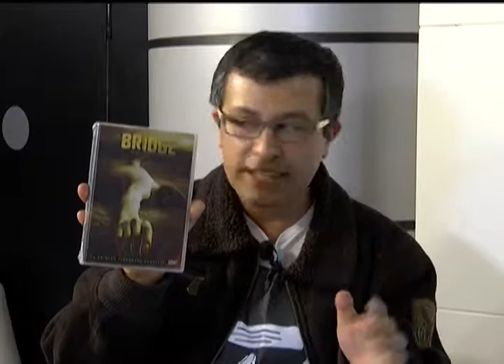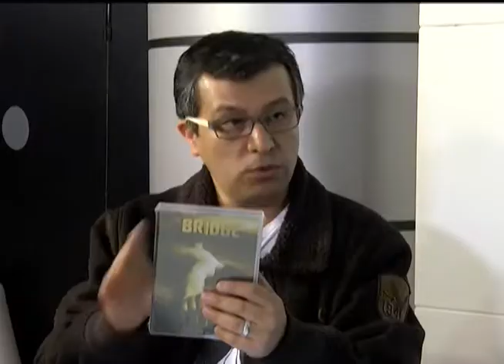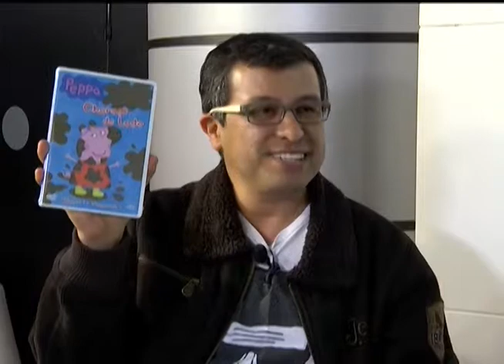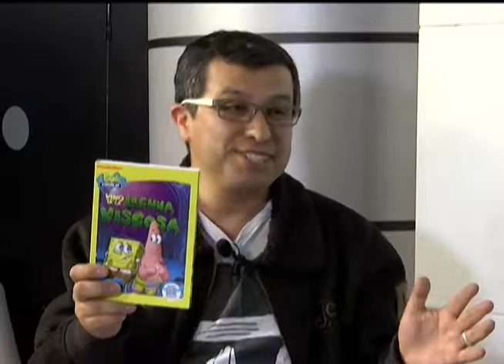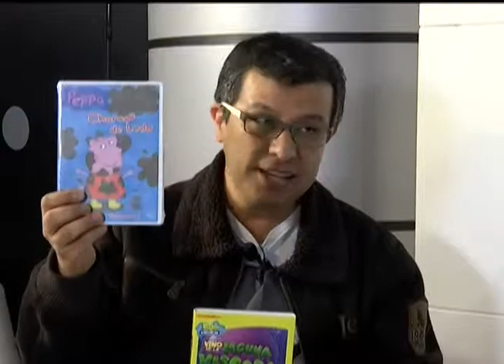Sección de Entretenimiento en El Informador TV (5/dic/14): Exodo Dioses y Reyes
Mi canal en Twitter es: @JulioVelez

En esta emisión hablamos de Exodo: Dioses y Reyes, Bob Esponja Laguna Viscosa/Peppa (Universal/Paramount), Super Smash Bros for Wii U, The Bridge (Fox).

El noticiero El Informador es conducido por Joaquín San Román y se transmite de lunes a viernes de 8 a 9 pm por Cablecom canal Visión 10 en Querétaro. La sección es los días VIERNES.